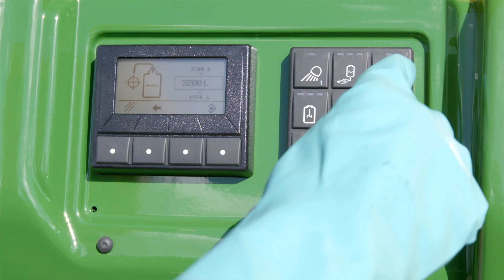R700i Launch Powrspray 2020 EN lsp